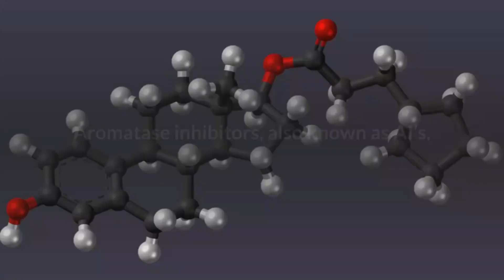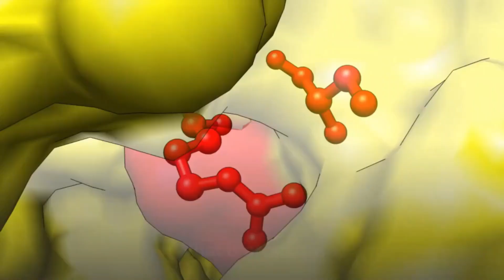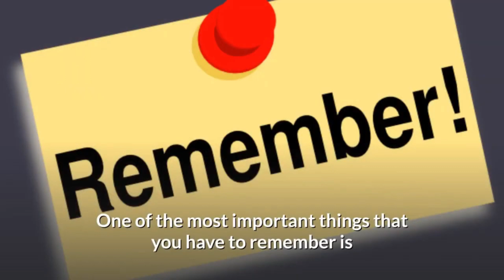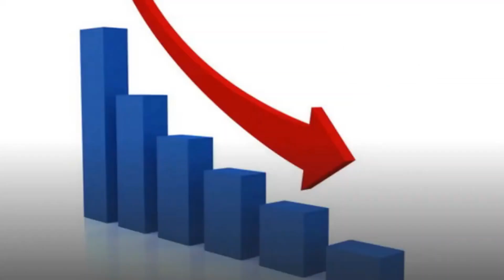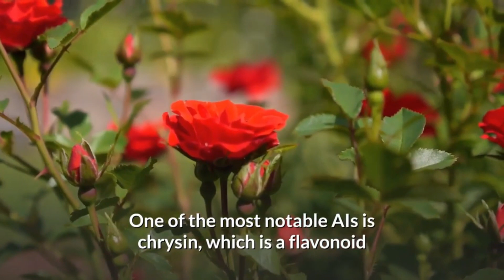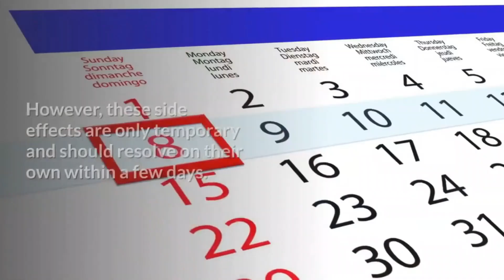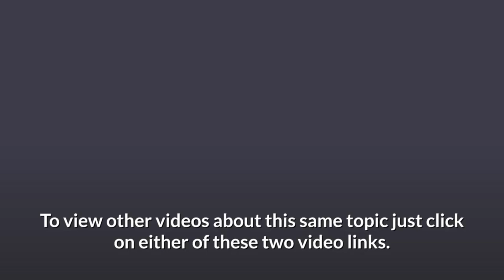Balance Your Testosterone and Estrogen Levels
Raise Testosterone For Better Erections

testosterone,
increase testosterone,
aromatase inhibitors,
lower estrogen,

00:00 Aromatas Inhibitors to Boost Testosterone
00:51 Aromatase Inhibitors
01:03 What is Aromatase
1:32 What is Aromatase Inhibitors
2:25 Benefits
3:09 Estrogen Dominance
4:00 Natural Aromatase Inhibitors
4:45 Side Effects
5:26 Conclusion
6:00 Nitric Oxide

If you’re a man who wants to change his hormonal profile, you’re likely looking for ways to naturally balance your testosterone and estrogen levels. Since there are a few different ways to do this, it’s important to know what you’re getting yourself into. This is especially true if you’re considering taking an aromatase inhibitor.

Aromatase inhibitors, also known as AI’s, are being formulated to treat a host of male health issues including low testosterone, infertility, and breast enlargement.

• What is aromatase?
Aromatase is an enzyme responsible for converting androgens into estrogens. It is present in both men and women; however, in men, it converts testosterone into estrogen. In women, the enzyme converts androstenedione (a steroid hormone produced in the adrenal glands), into estrone and estradiol (the most potent form of estrogen).

• What are aromatase inhibitors?
Aromatase inhibitors are drugs that inhibit aromatase thereby reducing the amount of estrogen in the body. Aromatase inhibitors, or AIs for short, are the most common form of anti-estrogens used for TRT (Testosterone Replacement Therapy) in men. While not as prevalent as the use of anti-aromatase drugs in female forms of HRT (Hormone Replacement Therapy), AIs are still a proven form of TRT in men.

One of the most important things that you have to remember is that Aromatase inhibitors are not an alternative to your regular testosterone treatment. In fact, there is a very high chance that you will still need your regular dose of testosterone if you are taking AIs.

• What are the benefits of using aromatase inhibitors?
Aromatase inhibitors are a type of anti-aromatase drugs that can be used to block the conversion of testosterone to estrogen. This is a common strategy for people who are looking to increase their testosterone levels. The science behind Aromatase Inhibitors (AI) and testosterone is quite simple: the more Aromatase enzyme you have the higher your estrogen levels will be. The more estrogen you have, the more your testosterone will convert to estrogen. The best way to decrease the amount of Aromatase enzyme and estrogen in your body is by taking an AI drug.

• What are the symptoms of estrogen dominance in Men?
Excess estrogen in a male body is called Estrogen Dominance. Estrogen Dominance is a condition in which the estrogen levels in the male body are higher than they should be. Estrogen dominance can be caused by many factors including genetics, medications, environmental pollution and hormonal imbalances. Most people don’t realize they have it until they experience the symptoms, which include fatigue, low sex drive, headache, abdominal fat, cellulite, water retention, and depression. In men, estrogen dominance symptoms are often misdiagnosed as male menopause or hypogonadism.

• Are there any natural aromatase inhibitors?
The best nutrients to combat aromatase include zinc, magnesium, vitamin D, and vitamin A. You can also look for phytochemicals in herbs that inhibit aromatase.
One natural aromatase inhibitor that you may have heard of is DIM (diindolylmethane). DIM is found in cruciferous vegetables like broccoli, cauliflower, cabbage, Brussels sprouts, kale, watercress, and bok choy. Resveratrol, bitter melon and genistein are all natural aromatase inhibitors that can help your body’s production of estrogen. One of the most notable is chrysin, which is a flavonoid that is found in honey and propolis as well as passionflower.

• Does natural aromatase inhibitors for men have any side effects?

Conclusion
Natural aromatase inhibitors for men are a great way to keep your estrogen levels in check. If you’re worried about your estrogen levels getting out of control, then you should consider using an aromatase inhibitor to reduce the amount of testosterone that your body converts to estrogen.